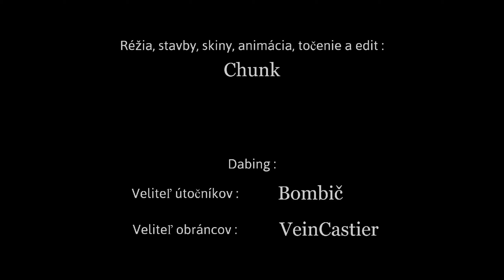-┃BITVA O DLOUHÝ HRÁDEK┃Upútavka na kanál -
Dámy a páni.

Predstavujeme vám ukážku našej tvorby. Toto nieje trailer na žiaden projekt, jednoducho len ukazuje čo dokážeme.

- S pozdravom Chunk -

Réžia, Kamera, Stavba, Skiny a Edit : Chunk
Dabing :
- Veliteľ útočníkov - Bombič
- Veliteľ obráncov - VeinCastier